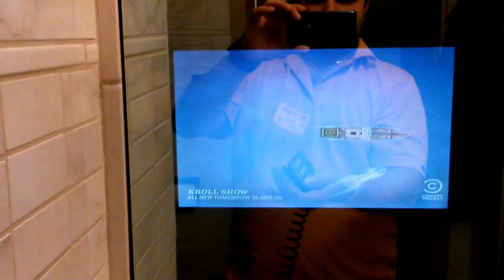Video of A Mirror Thats A Smart TV In Disguise! TV Hidden Behind Mirror.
Have you seen this?
Wondering where to get one...
If you can afford it this thing is absolutely amazing!
this one was in the bathroom next to the shower and i think it was a great place for it. im gonna get me one someday
This Video is entertainment. Watching this video does not guarantee that you will make money. I appreciate you supporting this channel in this way it helps out lots.

Do you know how Netflix holds the key to quick wealth? Go check out